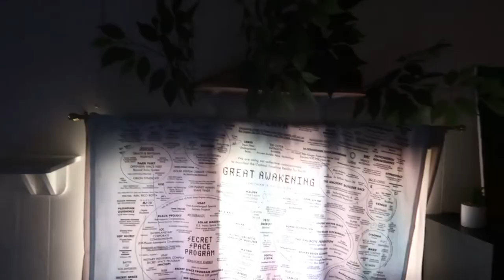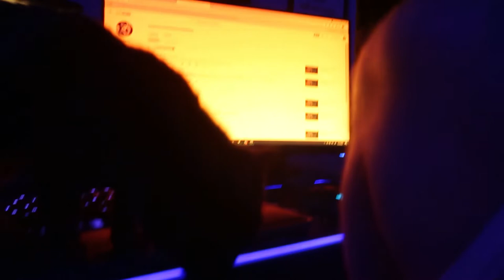EPIC KITTY WRESTLING!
Vlog Entry 216: Potat was feisty today! He just kept chasing Biscuit around. The kitties wrestled ALL DAY. The huskies got to play outside while we worked on the yard and Beans is starting to feel better. It was a good day!

Paw Record
46933

0:00 Huskies in the Kitty Room
0:56 Huskies Working On The Farm
1:58 Epic Kitty Battle
2:54 Mama Deer
3:14 Kitty Wrestling Cont.
4:44 The Kitty Wheel
5:07 Biscuit Flip
5:19 Not Even Phased
6:23 MORE Kitty Wrestling
7:16 Relaxing With The Huskies
10:46 Uncomfortably Close Freya
11:14 Return of Mama Deer
11:47 Beans Starting To Feel Better